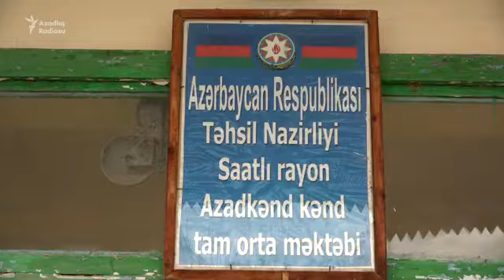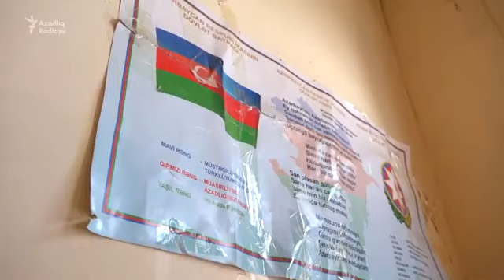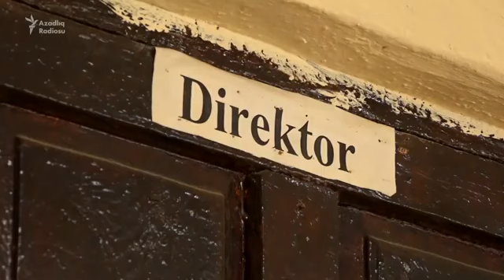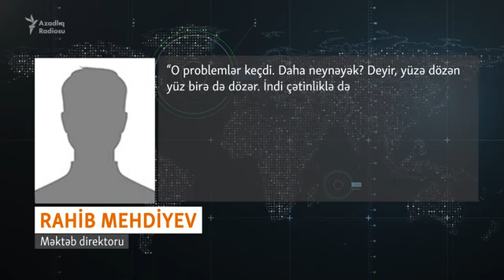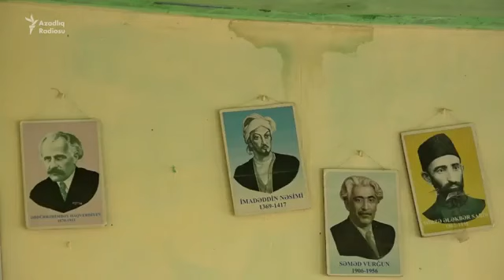21ci əsrin məktəbi